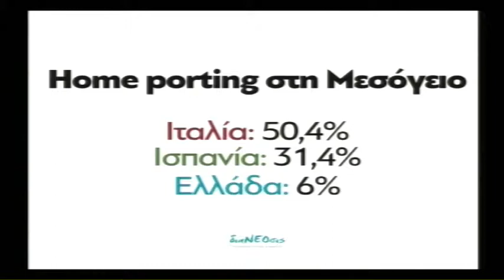Ο Θοδωρής Γεωργακόπουλος Διευθυντής περιεχομένου Διανέοσης στην TRT 061117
Ο Θοδωρής Γεωργακόπουλος Διευθυντής περιεχομένου "Διανέοσης" φιλοξενήθηκε στην εκπομπή της TRT "κεντρική Ελλάδα Καλησπέρα" την Δευτέρα 6 Νοεμβρίου 2017